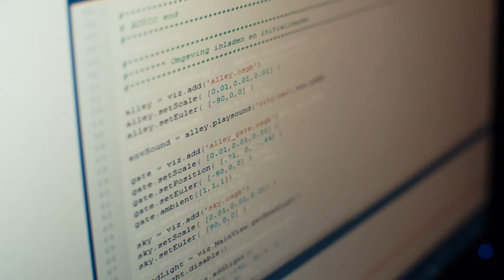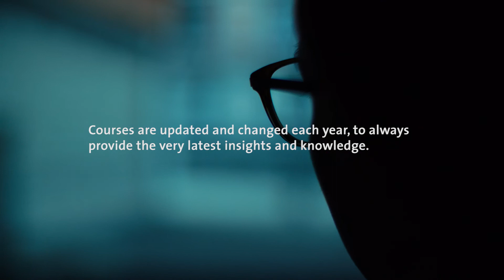10 Years Research Master in Cognitive and Clinical Neuroscience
We are celebrating the 10th anniversary of the Research Master in Cognitive and Clinical Neuroscience. The Research Master started 10 years ago at the Faculty of Psychology and Neuroscience at Maastricht University. Today it has six specialisations and is renowned for its excellence, receiving the ‘Top Rated Programme’ certificate in Keuzegids Masters 2016.